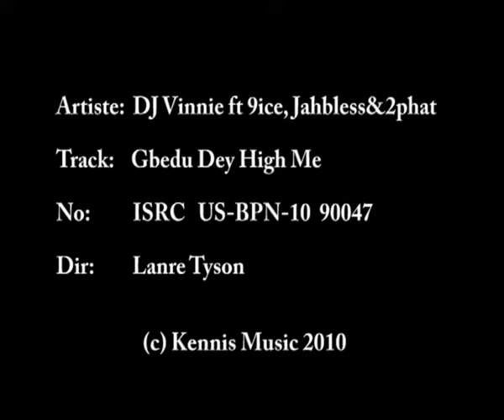DJ Vinnie ft 9ice, Jahbless & 2phat - Gbedu Dey High Me (Official Video)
DJ Vinnie was a Nigeria Entertainment Award nominee in 2010. He is currently a Kennis Music Official DJ and plays for Star FM 101.5, Lagos, Nigeria.
This is a party mix released on his debut album titled "The Lost Chapter" Released Date: 2010